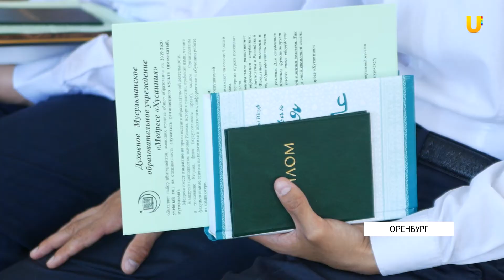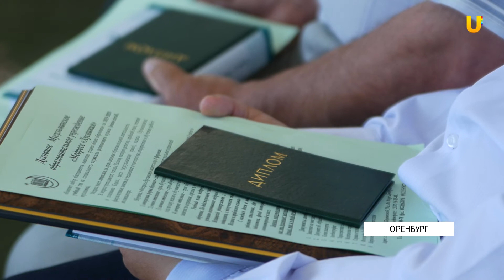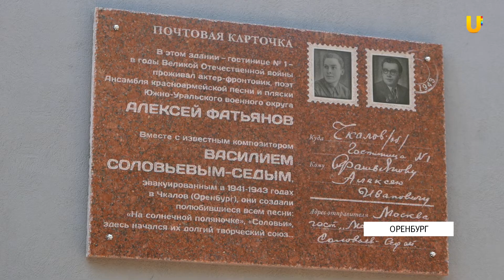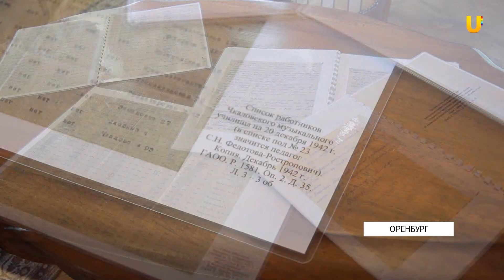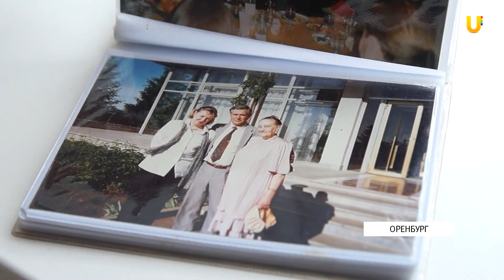Дайджест новостей от 21 июня 2019.